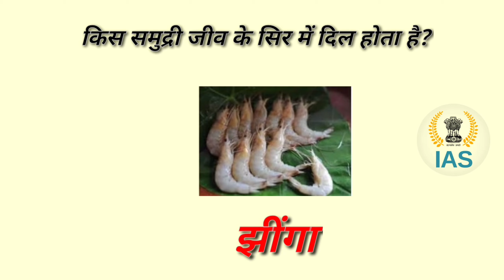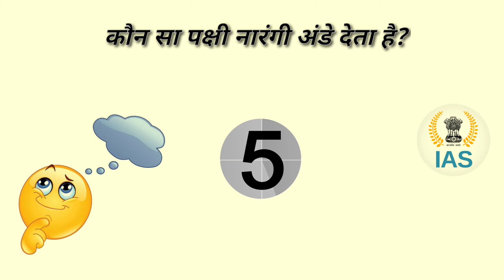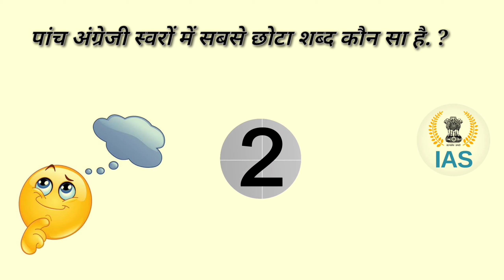Most Brilliant Answers Of UPSC, IAS, IPS Interview Questions | UPSC part 4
Apart from this We also Cover Static Daily Trending News in Hindu, Static MCQs based on National Park, Wildlife Sanctuary, Capital, Currency, Sports, Cricket News, Important Days and State News, etc.
riddles brainteasers riddles that will trick your friends riddles, and brain teasers with answers puzzles riddles for kids riddles, that will blow your mind bright side riddles bright side

question;
1. किस देश में दो राष्ट्रगान हैं?
2. किस समुद्री जीव के सिर में दिल होता है?
3. किस शहर को डॉल्फिन नोज के नाम से भी जाना जाता है?
4.अंतरिक्ष में हीरे का उत्पादन करने वाला पहला देश कौन सा था?
5. कौन सा पक्षी नारंगी अंडे देता है?
6. सबसे पहले छतरी का प्रयोग किसने किया था?
7. किस जानवर की हड्डी नहीं होती है?
8. पांच अंग्रेजी स्वरों में सबसे छोटा शब्द कौन सा है?
9. किस जानवर की जीभ उसके शरीर से लंबी होती है?
10. क्रिकेट का बल्ला किस लकड़ी का बना होता है?